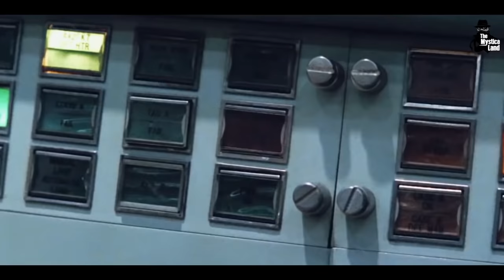अंतरिक्ष में कैसी होती है एस्ट्रोनॉट्स की ज़िन्दगी? | Life of an Astronaut in Space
Video Title : अंतरिक्ष में कैसी होती है एस्ट्रोनॉट्स की ज़िन्दगी? | Life of an Astronaut in Space | खाना पीना सोना सब हो जाता है हराम!
Language  : Hindi